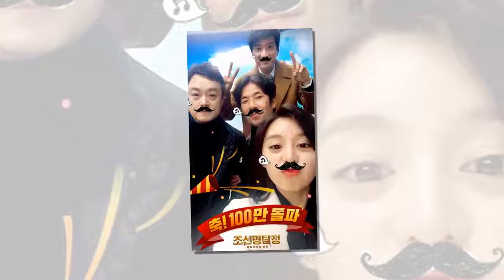[Nbox] '조선명탐정3', 100만 돌파…1·2편보다 하루 빠르다| STARS NEWS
[Nbox] '조선명탐정3', 100만 돌파…1·2편보다 하루 빠르다